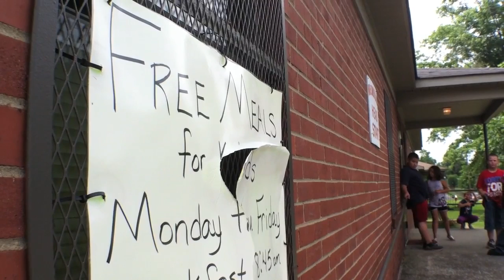Robertson County meals program boosted by federal funds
Botched paperwork by the Department of Human Services has put federal funding at risk for low-income programs such as the summer meals initiative run by TNKids Nutrition in Robertson County.